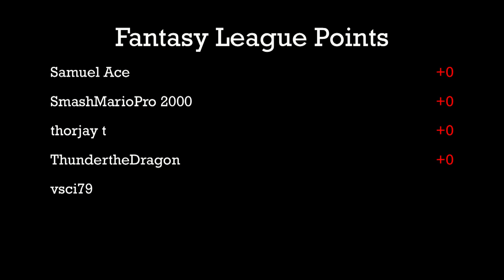Ferrari GTO vs. Ferrari F40 - NSH Road Race - Group 5 - Final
Event:  2017 Northshore Hills Road Race (Group5)
Round: 3   Race: 7
Cars:  Ferrari GTO vs. Ferrari F40 (black hood)
Teams:  Easy Iron vs. Overdrive

The GTO vs. F40 rivalry continues tonight with this Group 5 final!